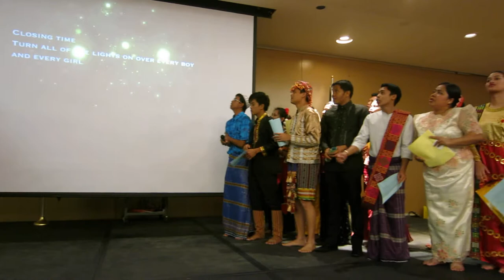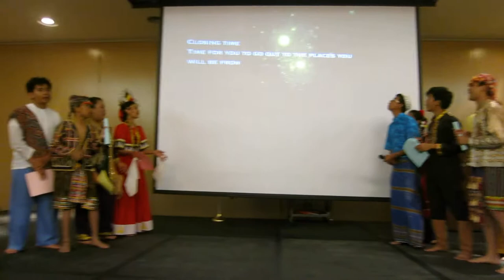MVI 3054 2014-05-04 "Closing Time" Part I